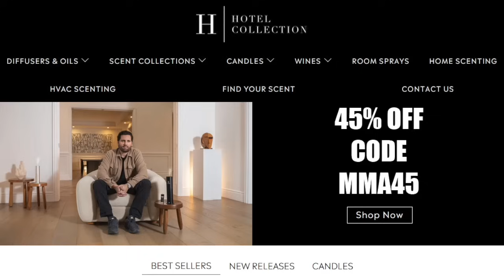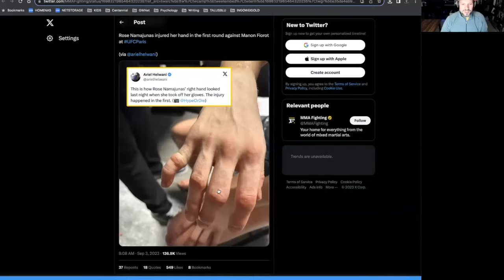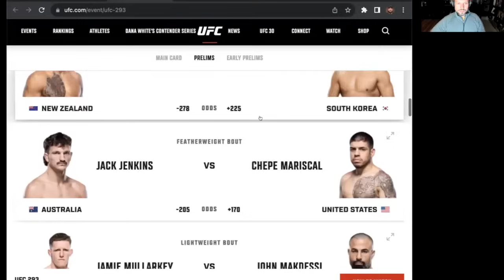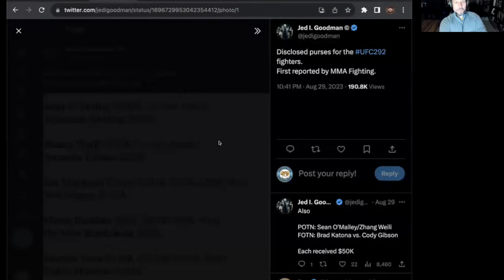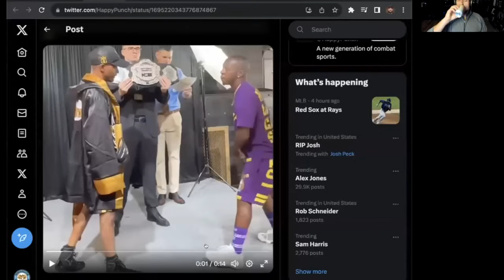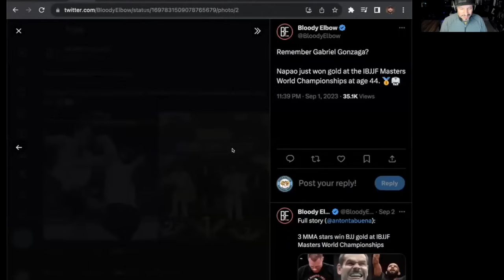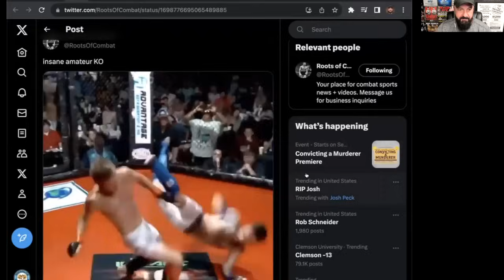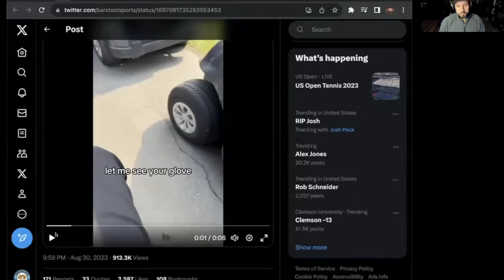UFC 293 Preview | MMANUTS MMA Podcast | EP # 627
Better Help - Give online therapy a try and get on your way to being your best self.

Cyril Gane vs Sergei Spivac
Rose Namajunas vs Manon Fiorot
UFC 293
Israel Adesanya vs Sean Strickland
Tuivasa vs Volkov
Chris Weidman
Paul Felder coming back for a fight
UFC 292 salaries
Face off pepper spray
Derrick Lewis and Nick Diaz
Brock Lesnar UFC 300
Kurt Angle vs Kimbo Slice
Gabriel Gonzaga
Bruce Buffer
KO of the week
Tweet of the week
ASKTHENUTS
KNOWLEDGE

and get on your way to being your best self

Plate Joy | $10 off code MMA10
Dreamcloud Sleep | Free Mattress Protector, sheets, and pillows  GWFIT200
Awara Sleep | $200 Off code GWFIT200
Joovv | $50 off code MMA
Eight Sleep - $50 Off code MMA50
Siena Mattress - $200 Off code GWFIT
Ice Barrel - $125 Off code MMANUTS
Plunge - $50 Off code MMA50
Gardyn - $100 Off code MMA
Bed In A Box - $25 Off code MMA25
Paleo On The Go - $20 Off Your First 3 Orders code MMA25
BOXT - $10 Off code MMA25
BlueCube - $250 off code MMA
Sun Home Saunas - $200 Off code MMANUTS